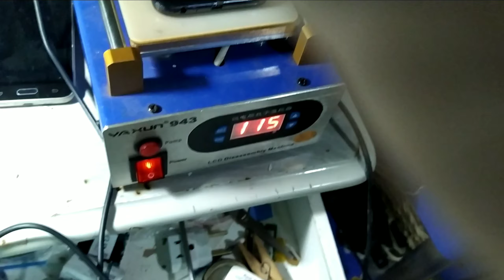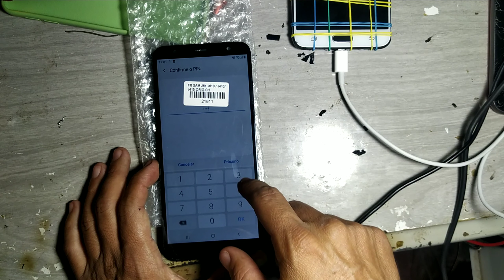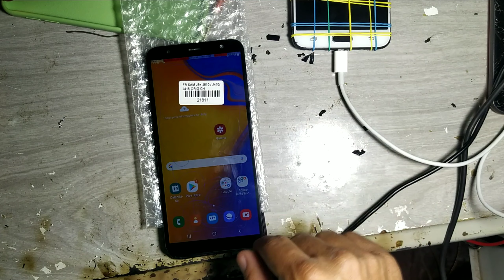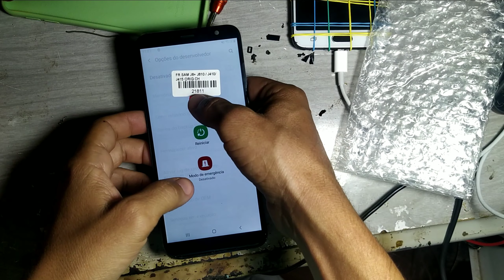Trocando tela celular Samsung frontal j415 j4+